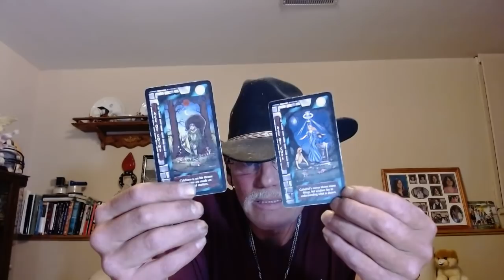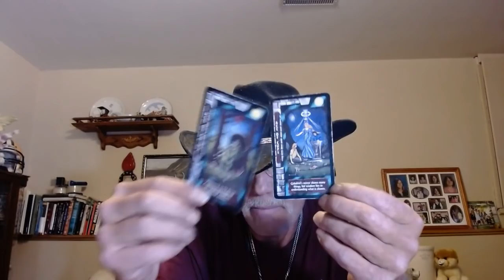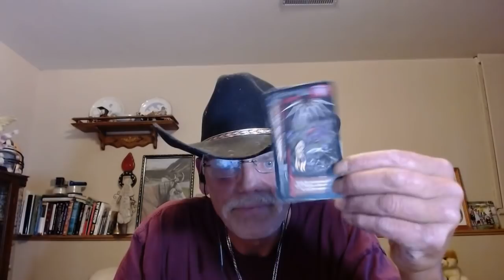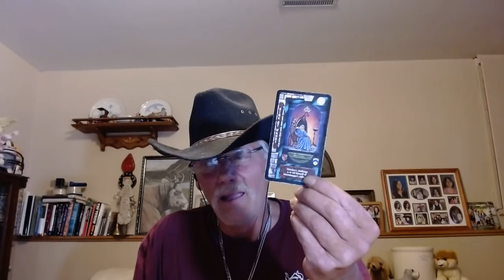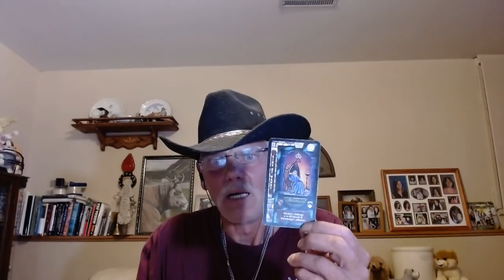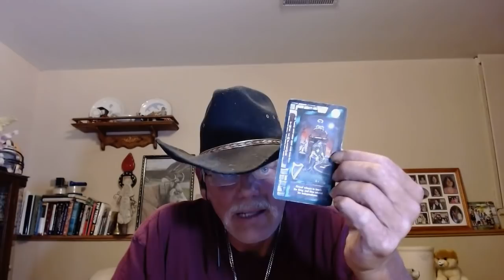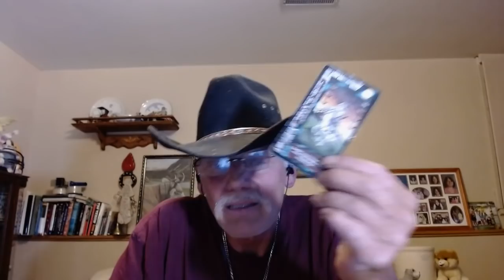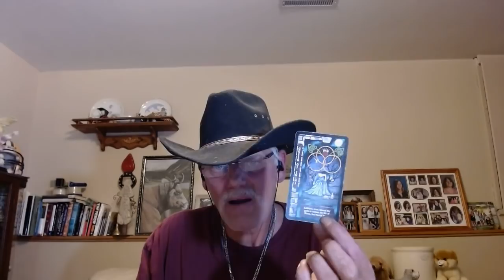Trump (of course), Pelosi, Mueller report, Intell 5, and more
Entertainment Only!!!

twitter account @papaskubz  the nickname my daughters gave me!!!

 Donations always welcome, but always take care of self first. Blessings always!

For private readings request please email to and I'll send back the fee list and options to receive readings from love, work, and mediumship.